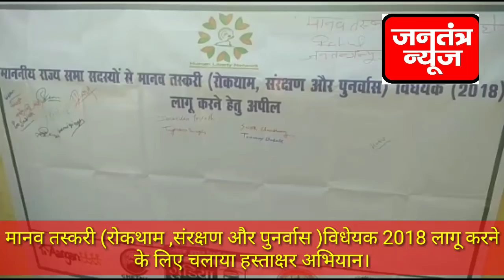मानव तस्करी रोकथाम विधेयक के लिए चलाया गया हस्ताक्षर अभियान।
जीपीओ गांधी प्रतिमा पर किया हस्ताक्षर अभियान।